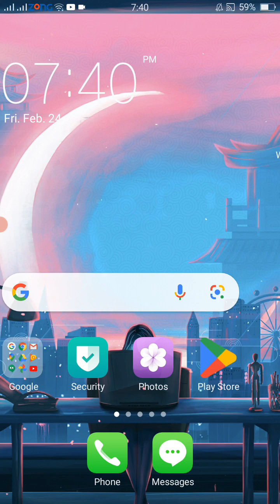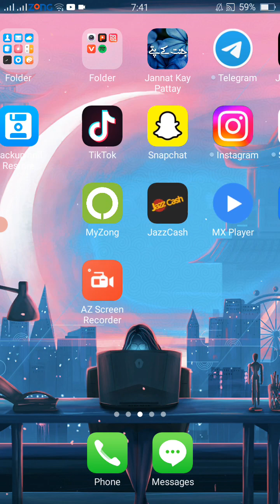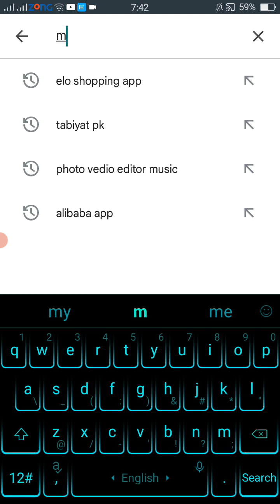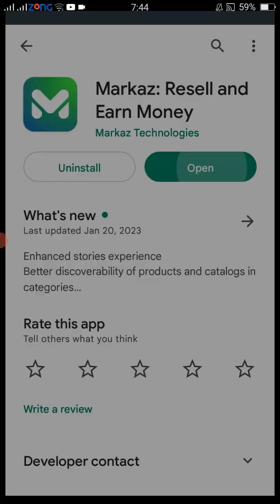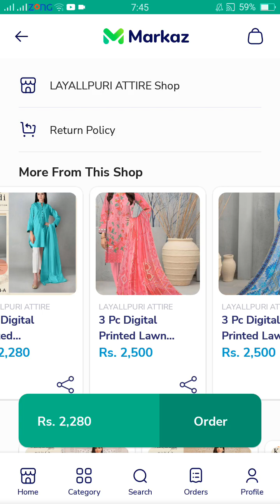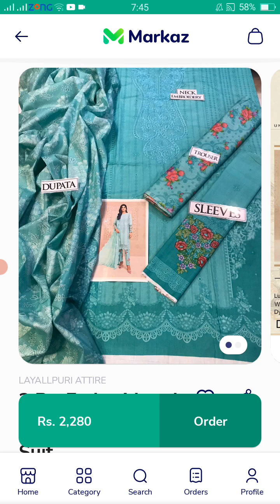Markaz | Earn online easily | Highest Quality products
Work Online, Sell Online, Earn money, Wholesale shopping, Cash Sent Daily

Online business aur work form home cash earning k liye Markaz Istimaal Kerein. Dur Daraz k ilaqo mein asaani say sasti delivery kerwayein. Apnay ghar baar mein paisay kamanay ka aik naya zarya haasil kerein. Earn online easily.

Markaz is a reselling App from Pakistan that lets you buy 1,000s of high-quality products at a wholesale rate or sell to others while working from home and earning money online. Markaz makes sure that we source the best quality products at the lowest wholesale prices, allowing you to shop online at the lowest cost and resell them online, quickly earning up to 45 thousand per month. With Markaz, you can start your online reselling business with zero investment. All you need is a smartphone to get connected with Markaz, set up your reselling business, and earn money online from home.

Buy for yourself, Buy for others or sell to others and make money. Markaz will ensure:

1) Highest Quality products 👍🏼
2) Lowest wholesale prices 👗
3) Highest profits and earning - delivered in 24 hours 🤑
4) Quick shipping from anywhere in Pakistan 🇵🇰
5) Money back return and guarantees ⛑